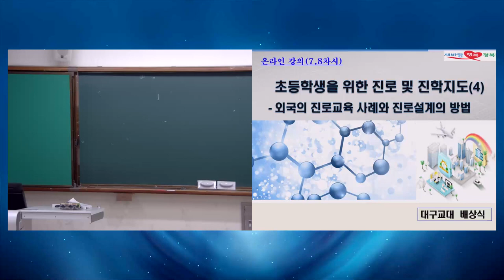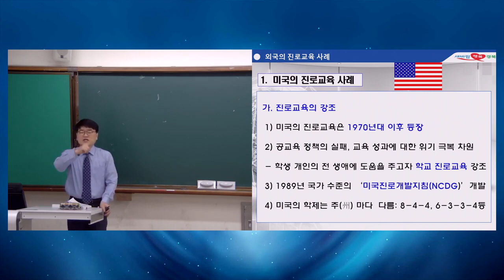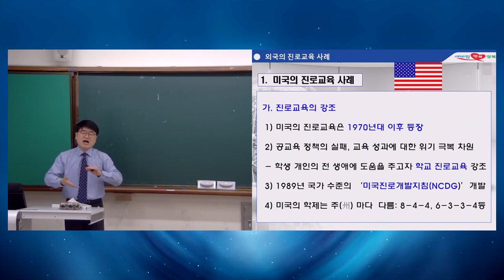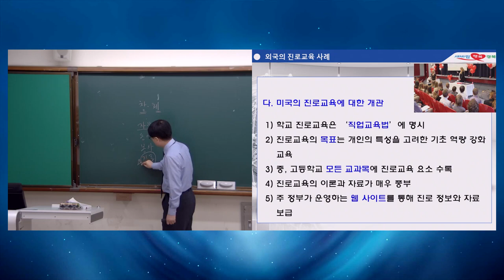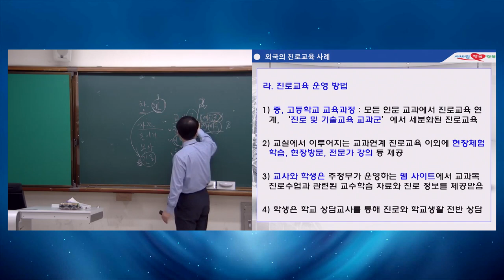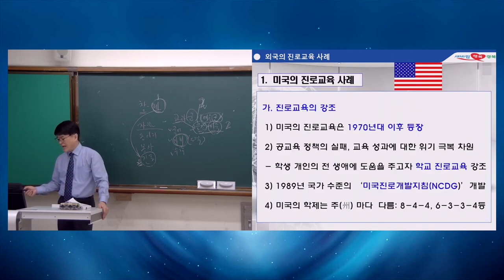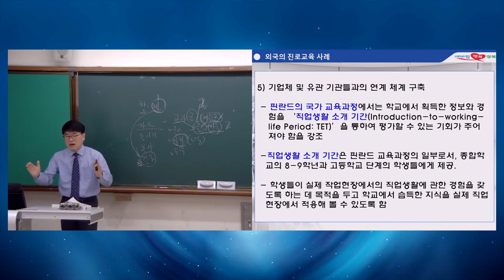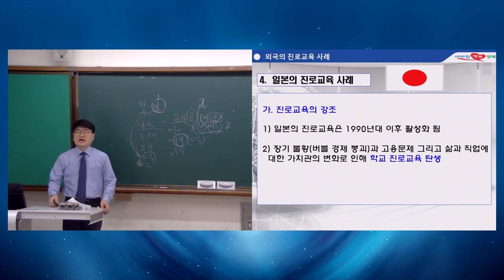부모교육 7차시(학습지원)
외국의 진로교육 사례와 진로설계방법